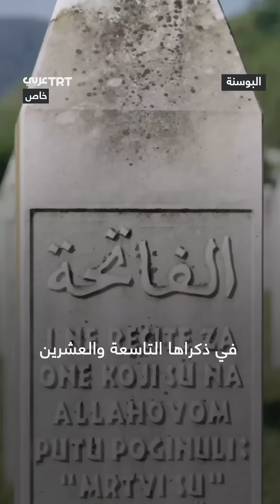"بالأمس سربرنيتسا واليوم غزة".. كيف أحيا البوسنيون ذكرى المذبحة؟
تحقق العدل في البوسنة وسيتحقق في فلسطين.. أهالي سربرنيتسا يحيون ذكرى المذبحة التي ارتكبتها القوات الصربية بحقهم قبل 29 عاماً، ويعبرون عن تضامنهم مع غزة التي تتعرض للإبادة على يد الاحتلال الإسرائيلي.